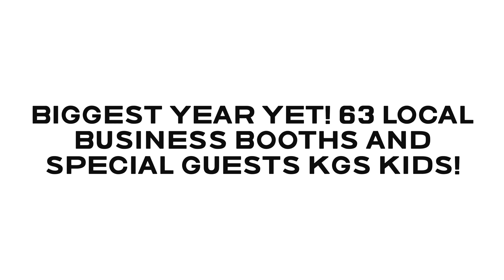Crawfordsville indiana Kroger trunk or treat 2023